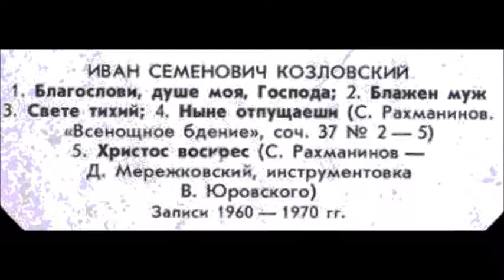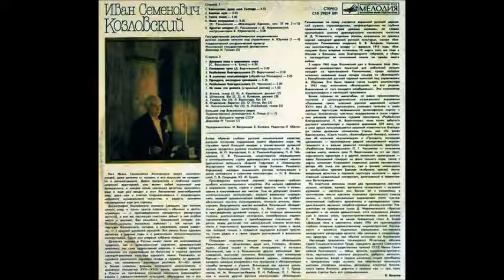Рахманинов Ныне отпущаеши Иван Козловский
1968